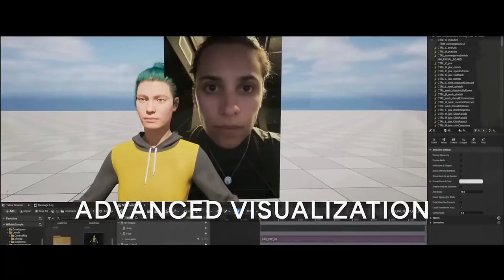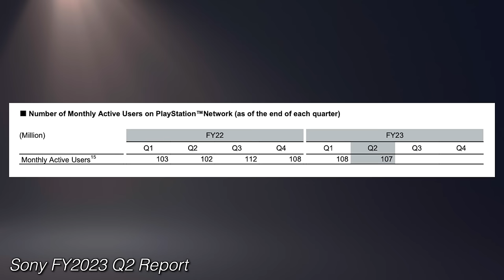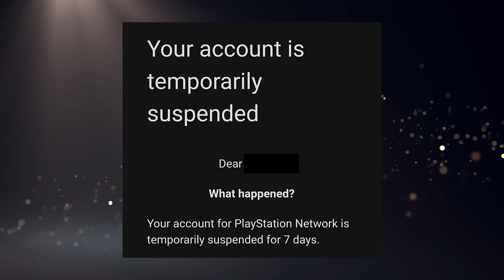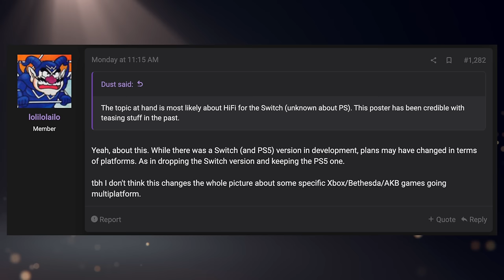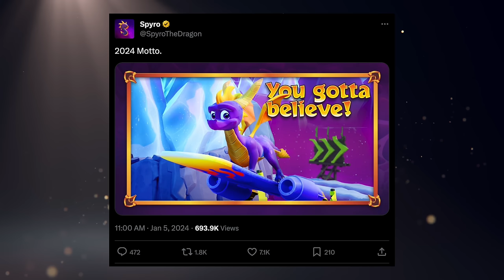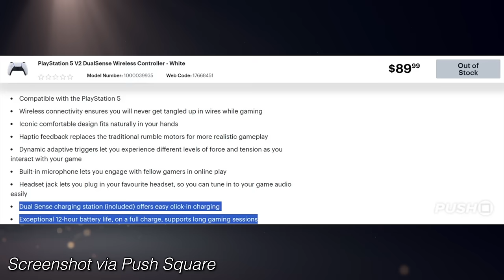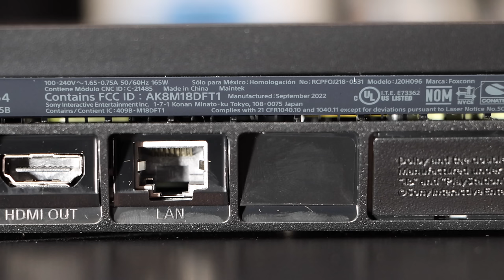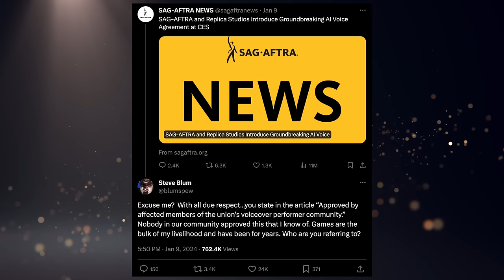PS5 Is Getting Xbox Games From Microsoft? New DualSense With Bigger Battery Coming? - [LTPS #604]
We've got a busy week of PlayStation news this week with the January PS Plus Extra & Premium lineup, Sony's 2024 CES Presentation, and a rumor about Xbox games coming to PS5. And get this, Microsoft might just do that willingly! Interesting developments for sure. Also, we gotta talk about this new DualSense V2 controller that might not actually be new at all? And then there's other stories about LBP server issues, TLOU HBO, and a new State of Play. That get you excited yet? Well it should. And if it didn't, I suggest you re-read all that. Or also just watch the show. That works too.

► PS5 Compatible SSD’s and Heatsinks:

► My YouTube Equipment, Gaming Accessories, and Recommendations:

aabbeeccss
Aaron Espinoza
Abdullah Dahlawi
Ali Almutawa
Andrew Pack
Angelo Sparacio
Anthony Gallagher
Austin Post
Beau Tepley
Ben Lindey
Birdman Archive
Brian
Brian Lopez
Buck Clegg
Carlito J. Hoogdorp
CJ Sailey
Claudio S. Huerta
Cody Messick
Colton Tompkins
cr4zedchris
Crispin
curryking3
David Lin
Devyn Barrios
Donald Malone Jr.
Dylan Conoley
EliteSlayerPaul
Emmett
Eric Ruelle
Evening On A Deserted Sea
Gabriel Guevara
Gustav Christiansen
Hatrikz
Indy L
Isaiah Hooks
jacob
Jacob Winscott
Jafet Dolande
Jamie Johnson
Jarryd Howard
Jason Attwood
Jason Moore
Jazzy Boswell
JC
Jeffrey
Jip van der Kramer
Joe Muise
Josh Barker
Karawettu
Kevin Odom
Klaus
Kyle Kelm
lauzoff
Lee McDonald
Liz Mangano
Mashud Mohammed
Max Well Fed
Moises
Nicolas Lafarge
norfairaffair
Penny Parker
Philip Ricketts
Quentin Price
Roy Cantu
Ryan Bremigan
Sam Brown
sean nilsen
Shaun Stamper
Skip Jordan
Skull King
spencer sorensen
Sven Mueller
Thomas
Tristen Lane
Tucker
Tyler Haydt
Tyler Unger
Vinny Sivaraman
Will Clements
Zane Dunn
znk3r

TIMESTAMPS:
0:00 - Intro & PS Plus Reminder
0:21 - PS Plus Extra January Lineup
0:52 - PS Plus Premium Lineup
1:25 - Sony Leaked Another PS1 Game Coming
2:00 - Sony's 2024 CES Presentation
2:31 - Live-Action Gravity Rush Is Real
3:31 - Patapon Also Might Be Coming Back
4:35 - Writing Underway For Horizon & God Of War
4:54 - Sony Hits New Record For Monthly Active Users
6:42 - Afeela Prototype Car Controlled By DualSense
7:53 - Horizon Forbidden West PC Features Revealed
9:15 - IRL Photos Of New PS5 Slim Console Covers
10:22 - Helldivers 2 Cross-Play Confirmed, PC Specs
11:22 - LBP Server Taken Down Amidst Random Bans
14:17 - Rumors Heat Up Over Xbox Shipping PS5 Games
21:50 - Immortality Coming To PS5
22:19 - Spyro Accounts Makes Cryptic Tease
23:06 - RUMOR: State Of Play In A Few Weeks
24:54 - DualSense V2 Spotted On Best Buy Canada
28:37 - PS4 Sales Skyrocket In The UK, Yes PS4
30:04 - TLOU HBO Wins 8 Emmy's
31:09 - More Cast For TLOU Season 2 Revealed
32:21 - SAG-AFTRA Strikes Deal With AI Company
34:34 - Let's Talk Plus
35:02 - Housekeeping